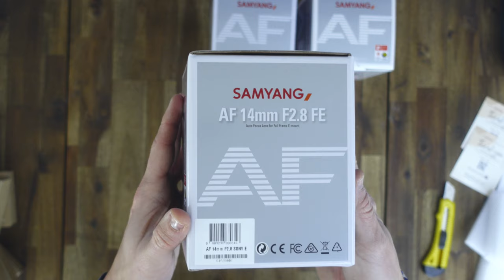CSILLAG-, INGATLAN-, TÁJFOTÓSOK ÁLMA ✖️ Samyang 14/2.8 TESZT ✖️ SZÁNTÓ PÉTER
A Samyang objektívek bemutató sorozatban a 12mm-es fisheye-tól, az ultra-széles 14mm-es és a Sony GM-et verő 24-70/2.8-as zoom objektíven át, az új kedvenc objektívemig, az 50/1.4-ről és a B-ROLL király 85/1.4-ről is beszélünk.

Az általános bemutatás és unboxing mellett fókusz tesztek és egy olaszországi creamy b-roll is mutatja, hogy mennyire ütős választások ezek az objektívek, főleg ár/érték arányban. Nézd meg 😎.

Timestamp:
0:00 A legjobb szuper-széles látószögő objektív
0:29 Samyang 14/2.8 tulajdonságai
1:17 Teszt felvételek
1:51 Záró gondolatok, további javaslatok